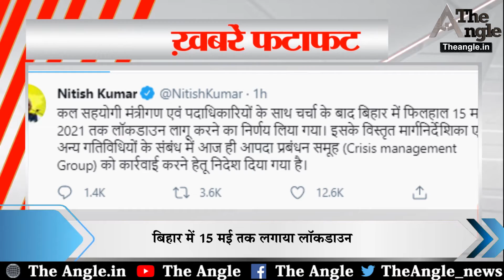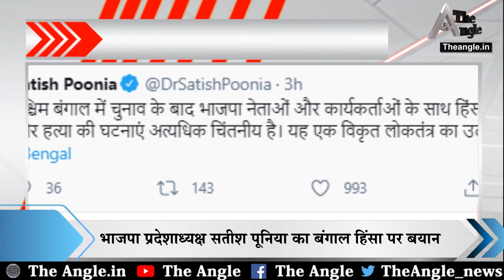Coronaके बढ़ते संकट के बीच IPL 2021 सस्पेंड/IPL 2021 suspended amid Corona's growing crisis